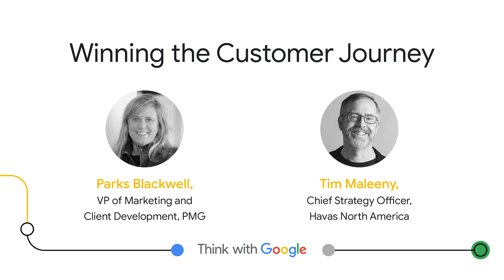Agency Conversations: Winning the Customer Journey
Tim Maleeny, chief strategy officer, Havas North America, and Parks Blackwell, VP marketing and client development, PMG, dive into the importance of harnessing first-party data to map out a cohesive customer journey and optimize the consumer experience. Hear how they’re using data to drive consumer trust for brands.